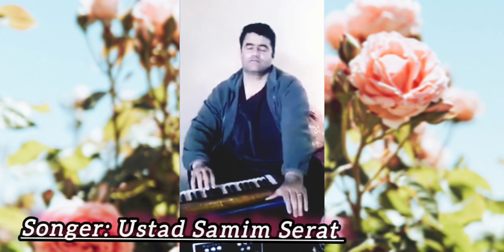az my zenda at na nivd mudym de niwdo chiz ba kar (Samim Serat)